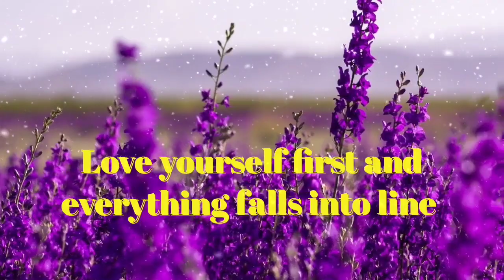Sad Instrumental Ringtone 2020 ( only music tone) TikTok Famous Ringtone | WhatsApp Status 2020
Instrumental Ringtone 2020 ( only music tone) TikTok Famous Ringtone | WhatsApp Status 2020

tone

Background Music
Beautiful ringtone

Mom Ringtones
New KGF remix ringtone
KGF ringtone
Hindi ringtones
Love ringtones
2020ringtone all ringtone apple ringtone amit bhadana ringtone aashiqui 2 ringtone audio main ringtone app for android ringtone arabic ringtone best ringtone bhakti ringtone bollywood ringtone bhojpuri ringtone bhajan ringtone bollywood song ringtone best 2020 ringtone bangla ringtone bgm ringtone bewafa ringtone cutter ringtone cutter app ringtone comedy ringtone change ringtone cut song ringtone closer ringtone cartoon ringtone collection ringtone cool ringtone come ringtone download kaise kare ringtone dialogue ringtone dj remix ringtone dil diyan gallan ringtone dance ringtone download app ringtone daru badnaam kar de ringtone ehsas nahi tujhko ringtone english song ringtone emotional ringtone ever ringtone ek tha tiger ringtone english song 2020.